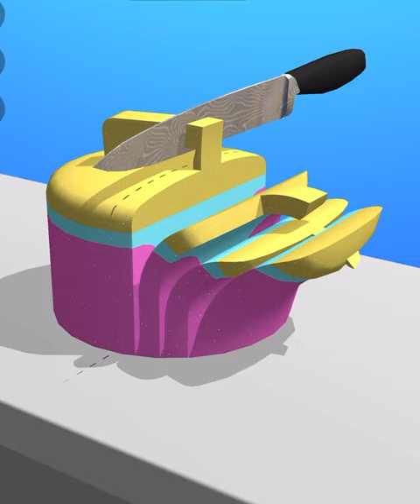ASMR Cutting Game! Relaxing sounds! Satisfying Video